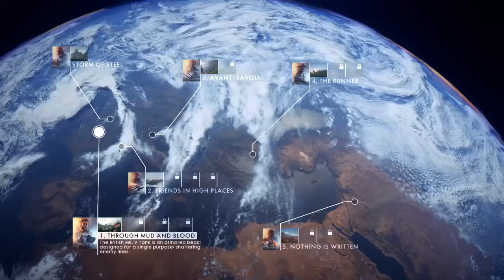Battlefield™ 1 Storm of Steel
1918,  the Allies as  they try to  defend their positions against a German offensive in France. The player initially starts out near the front line and must survive as long as possible against waves of German soldiers.